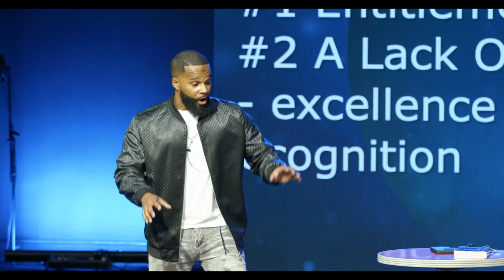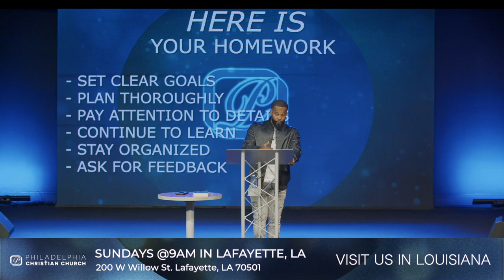Breaking the Mold: Daniel's Excellent Spirit | Tuesday Bible Study - Minister Bryant Leblanc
Join us for an insightful Tuesday Bible Study as we explore the powerful lesson of "Daniel's Excellent Spirit: Breaking the Mold." In this session, we dive into the book of Daniel to uncover the qualities that set Daniel apart and how his excellent spirit enabled him to break free from the mold and rise above challenges. Learn how to apply these timeless principles to your own life to achieve spiritual growth and excellence.

Don't miss this transformative teaching that will inspire you to cultivate an excellent spirit and stand out in your faith journey.